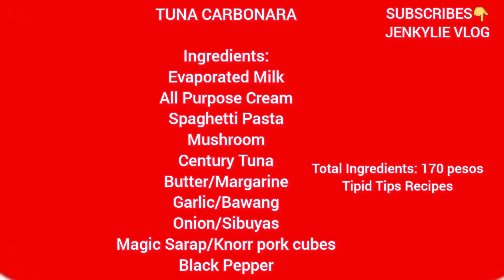Paano magluto ng Tuna Carbonara/Pinoy Tuna Carbonara/Cheesy and Creamy Tuna Carbonara/Jenkylie Vlog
Paano magluto ng Tuna Carbonara/Pinoy Tuna Carbonara/Cheesy and Creamy Carbonara/Jenkylie Vlog

Hello mga kagoodvibes🤗 Have a nice day to Everyone and Godbless😇💕

Sharing Masarap na Recipe's Goodvibes and Tipid Tips Recipes Always🥰

Hello Guys!! I hope you LIKE my Videos🤗 Don't forget to SUBSCRIBES and click the bell bottom besides para palage po kayo updated sa mga bagong Videos Upload ko..and Just Leave a good COMMENT and SHARE🥰